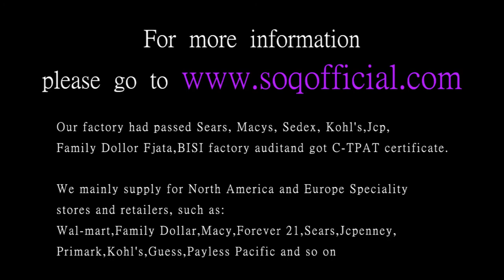European and American style rose gold and gold heart shaped diamond ring